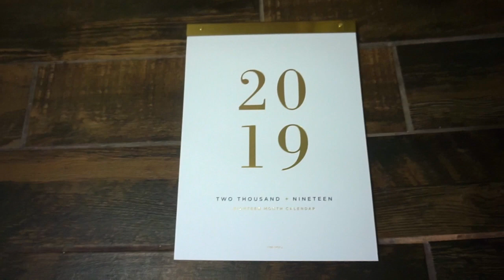BIG ANNOUNCEMENT || SEPTEMBER...!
Hola Todos!!! This is a super special video because I share with you guys our official wedding date! This is a such an emotional and special time in my life! I can not wait to share this journey of our wedding, and for our actual wedding date!